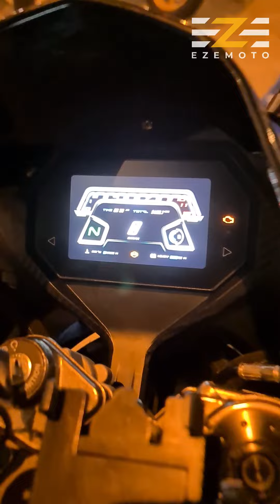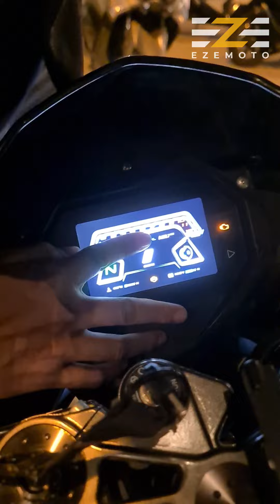Fekon FKM 3GP Personal Review Bagong Sports Bike na affordable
Fekon 3GP
Motorcycle Personal Review Series

Owner: John Mark
Year: 2022
Price: P158,000
Displacement: 300cc
Engine Type: DOHC, 4 Valves, FI, Liquid Cooled, 6-speed
No. Of Cylinder: 1
Power: 28 hp
Torque: 25.3 Nm
Top Speed:
Weight: 150 kg
Fuel Capacity: 17 L | 28 to 31 kp/L